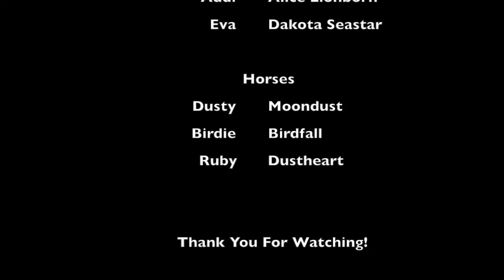The Mountain | Ghost Ep 1 | SSO Series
**RE-UPLOAD**

It's finally back guys! It took a while to re-edit out some of the material but it's finally here. The only changes have been to some sound effects, otherwise the episode hasn't changed much at all. The other episodes of Ghost will hopefully be back on youtube shortly. 1 down, 5 to go!

Fairytale Waltz, In a Heartbeat